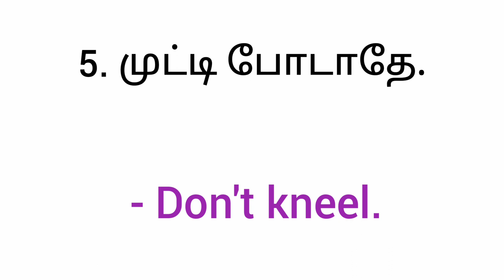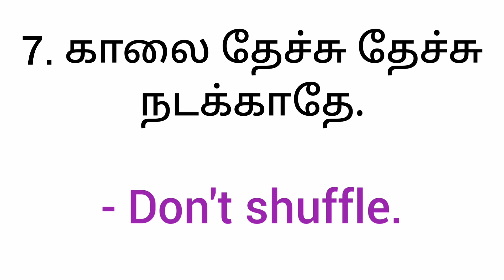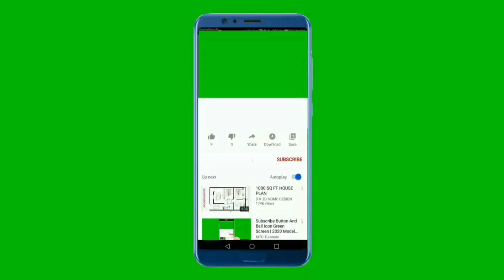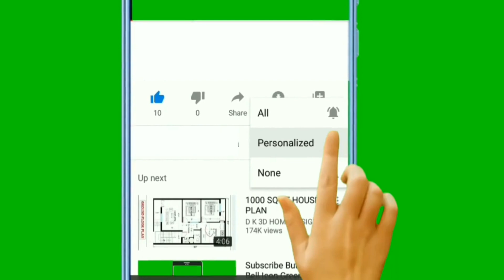Spoken English in Tamil | தமிழ் மூலம் ஆங்கிலம் கற்கவும்| Spoken English Course | தமிழில் ஆங்கிலம்